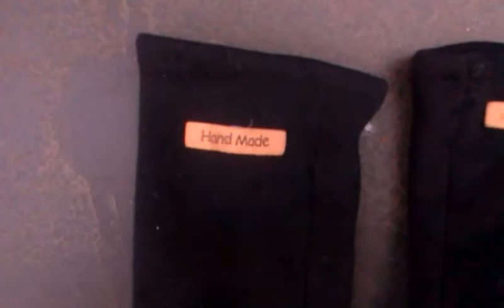0894, о потерях, находках, чужих вещах, ответственности, поиске хозяина, город Орёл, улица Тургенева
0894, о потерях, находках, чужих вещах, ответственности, поиске хозяина, город Орёл, улица Тургенева, магазин Рябинушка, Глазастик, ул. Горького, трёхлистник, школа 22, 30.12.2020